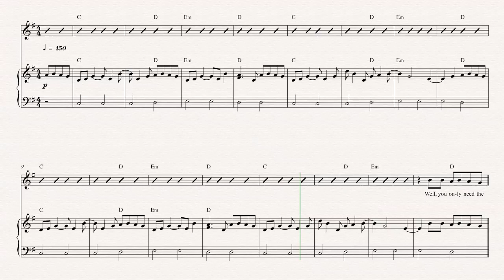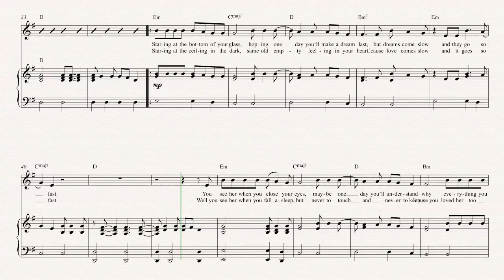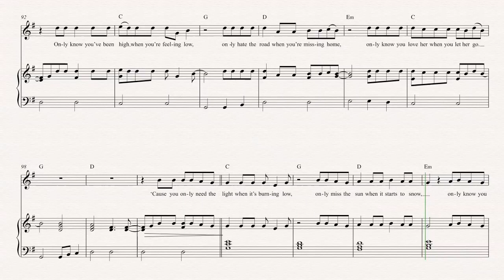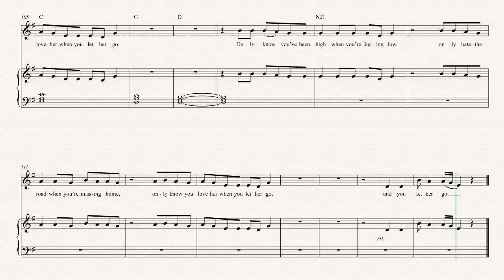Alto Sax - Let Her Go - Passenger Sheet Music, Chords, & Vocals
Alto Sax sheet music, chords, and vocals for Let Her Go - Passenger. Learn Let Her Go and play along!